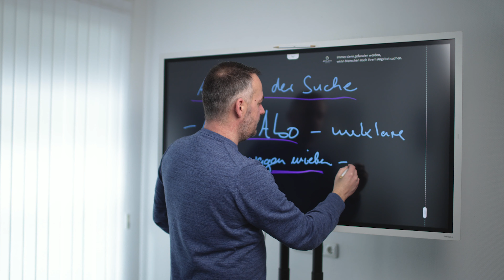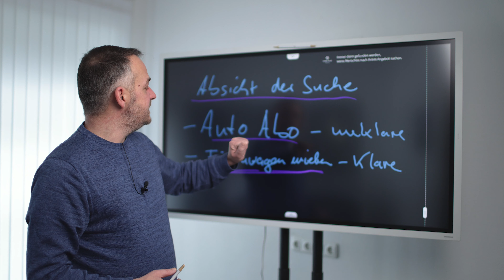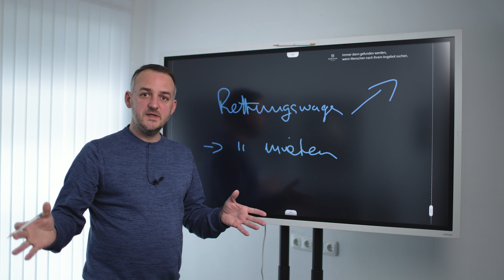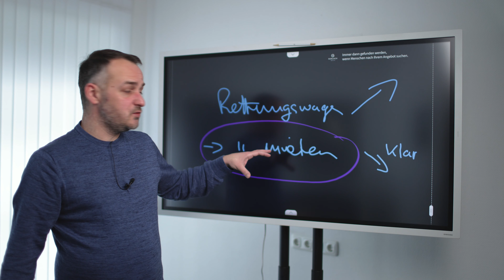Warum es wichtig für Ihren Umsatz ist, die Absicht hinter einer Suche zu kennen.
Erfahren Sie in diesem Video, warum es wichtig ist, die Suchintentionen hinter Suchbegriffen zu verstehen. Denn nur dann können Sie genau das richtige Ergebnis liefern und so Ihren Umsatz ankurbeln.